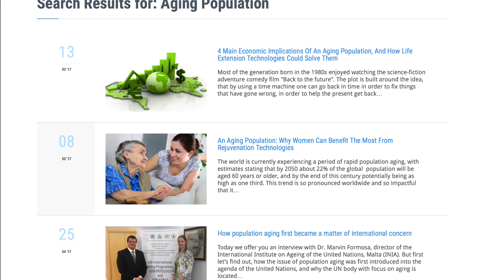Help Us Crowdfund the Cure for Aging — Be a Lifespan Hero: Join Us! | Lifespan.io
Here at Lifespan.io we are funding research to help extend healthy human lifespan, supporting nonprofits and companies working to overcome age-related diseases. By becoming a “Lifespan Hero” you can join us in this humanitarian and necessary effort - and help us end age-related diseases for good.

In this video Lifespan.io / LEAF President Keith Comito explains the work Lifespan.io has done thus far in funding research, educating the public, and building a grass roots movement in support of healthy human lifespan, as well as the work that can be done in the future with the support of heroes willing to stand up and fight against the diseases of aging, like Alzheimer’s, heart disease, and cancer, by addressing their shared root causes.

Together we can do this; please join us.